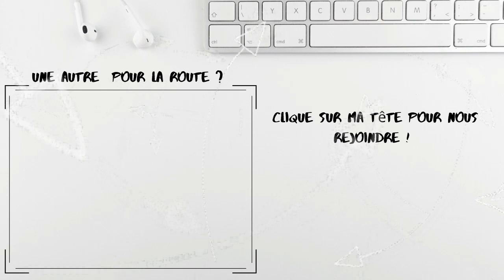Shein Grande taille : test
⬇⬇ Plus d’information ici ⬇⬇
 N'oublie pas d'appuyer sur la cloche 🔔 pour être averti des nouvelles vidéos que je sors !!

- Ma caméra : Huawei P20
- Mon instagram : melimelo2501

 Bisous ! Méli Mélo 💖